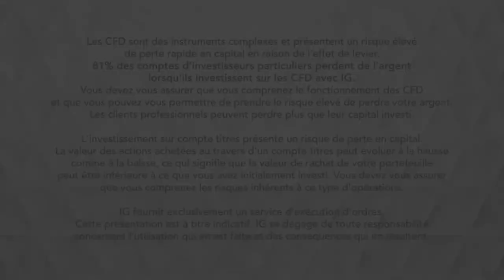Bourse - Divergence baissière majeure sur Microsoft ? - IG 20.03.2019